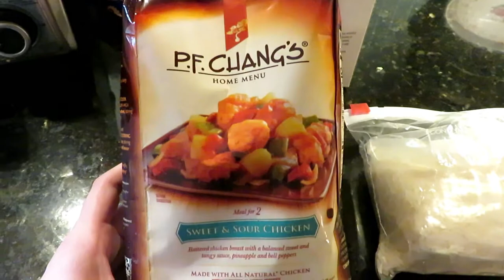DAY IN THE LIFE | Vlog Full of Food + CROCKPOT MEAL | Busy Weekend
Car Tripod
Car Mount